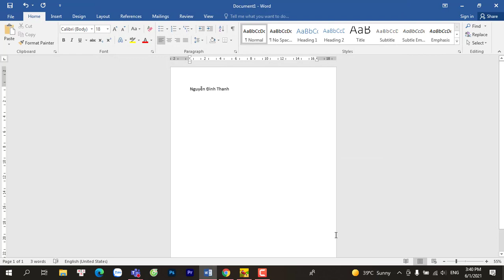Hướng dẫn tắt lỗi chính tả trong word 2016 | Nguyễn Đình Thanh